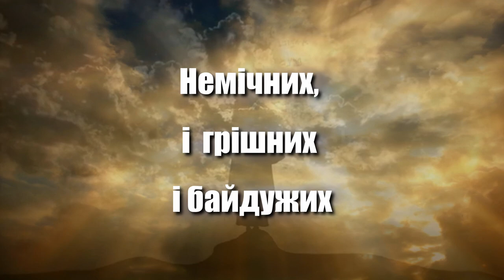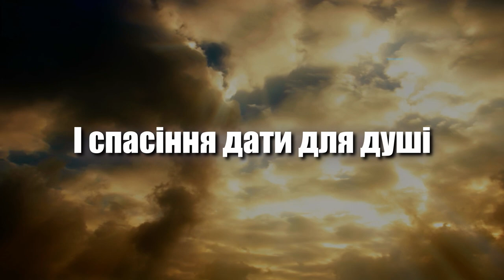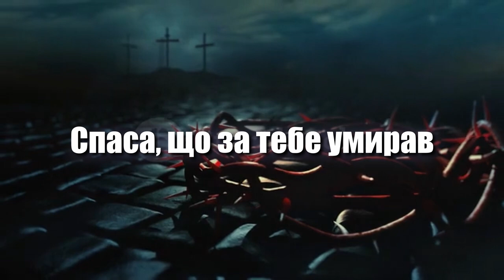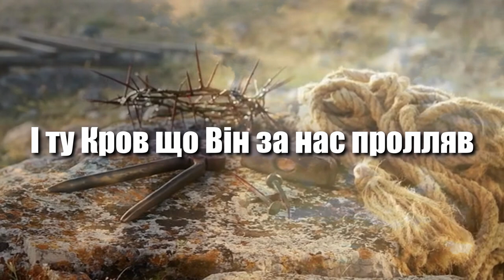О згадай мій друже про Ісуса - караоке плюс